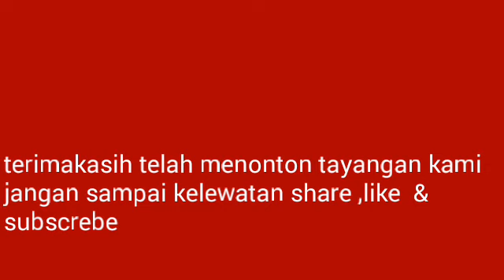penyebab tañgki kompresor fuso fighter kemasukan oli...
Oli mesin maduk ke tangki angin kompresor